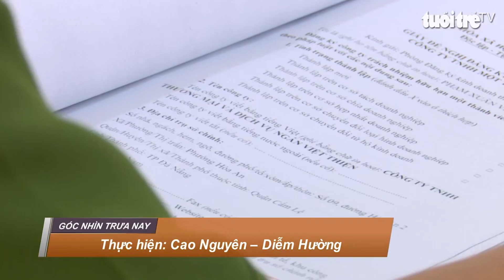Bắt giám đốc công ty bất động sản lừa làm giả giấy tờ chiếm đoạt 400 triệu đồng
Công an Quận Thanh Khê, Thành phố Đà Nẵng cho biết đơn vị vừa tống đạt quyết định khởi tố bị can lệnh bắt tạm giam đối tượng Phạm Xuân Việt(37 tuổi) trú tại phường Hòa Minh quận Liên chiểu, thành phố Đà Nẵng để điều tra về hành vi lừa đảo chiếm đoạt tài sản.